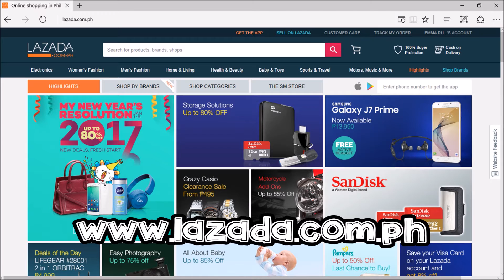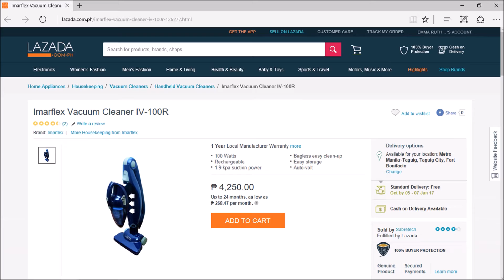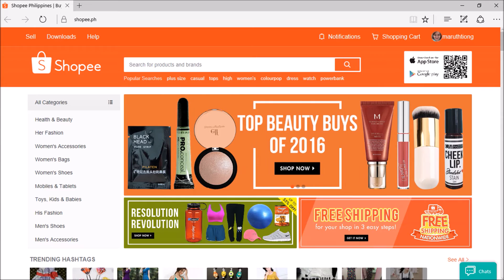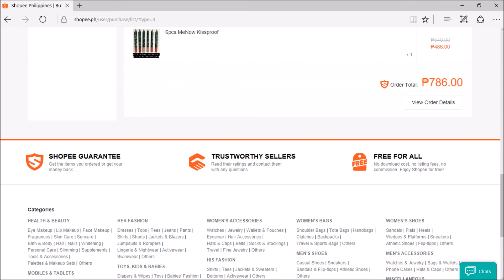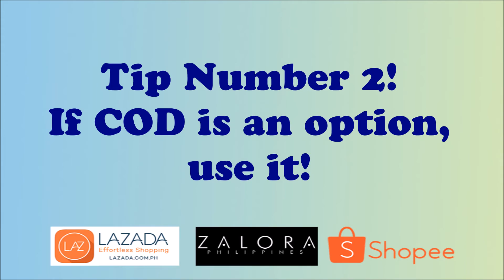Online Shopping Tips - Lazada, Zalora, Shopee | Dillemaruth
Hello Loveys! In this video, I am sharing my top 3 online shopping websites that I've purchased a wide array of products from.  I've also shared tips for those who are still afraid to do online shopping.

Click on this link para mas lalo tayong maging close

Don’t be scammed!

I believe online shopping has revolutionized the way we buy products.  Online shopping has made it easier for some people to buy products, at the convenience of their homes and offices, and have it delivered to where it is convenient.  However, there are still perils to online shopping, that's why, I've included some of my practices when I do online shopping.

Please watch until the end of the video for the tips and tricks in online shopping.

Happy online shoppping!

I upload once to twice a week so come back to check out what's new.